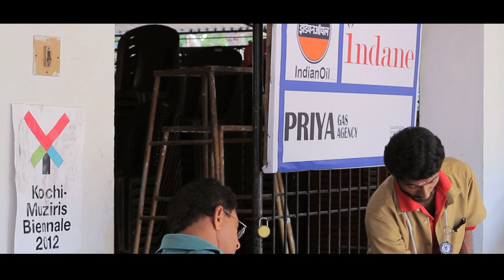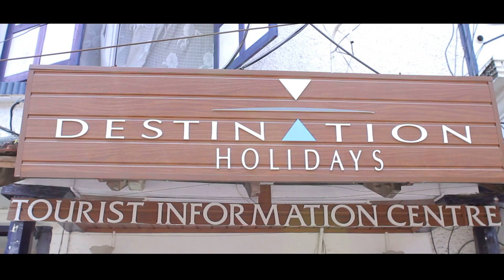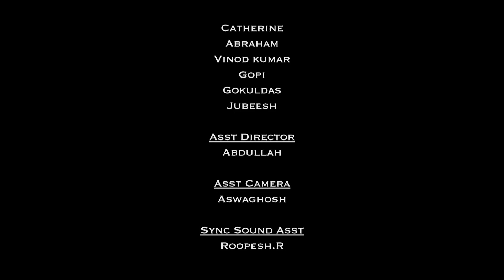RICKSHAW RUN_Short Film_with subtitle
RICKSHAW RUN - short film by Vineeb Krishnan - Neo Film School

Direction by: Vineeb Krishnan | Written by: Anoop Joseph | Cinematography : Pravi Prasannan | Edited by : Anshad Abdul Aziz|  Audio Design : Arun Babu | BGM : Sandeep lijin | Associate director : Raneesh |  Assi director : Abdullah | Asso. Camera :  Mathew Prasad | Asst Cam : Aswaghosh | Sync Sound Asst : Roopesh R,Anandhu Satheesan | Production Executives : Shafeeq,Dheeraj
| Title  : Vishnu Vimal  | Art: Baiju Balakrishnan | Stills : Vasim |

Actors : Sunil Kumar,Catherine,Abraham,Vinod Kumar,Gopi,Gokuldas,Jubeesh

Produced by : Neo Film School.

Technical details : Camera - Cannon 7D | Edited  - Final Cut Pro | Sound Mixed in - Pro Tools | compositing : The Foundry NukeX | Adobe After Effects.